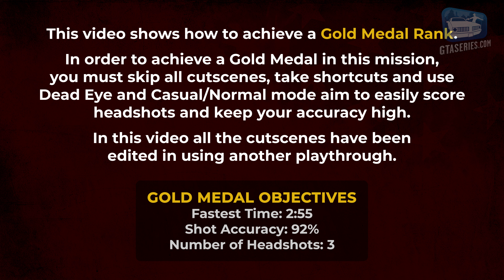Red Dead Redemption Mission #32 - Lucky in Love [PS5 4K]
Red Dead Redemption Mission "The Gunslinger's Tragedy" Walkthrough \ Guide in 4K at 30 FPS - NO COMMENTARY

Skipping all cutscenes, taking shortcuts and running ahead of allies - when possible - is fundamental to get the "Time" objective. Use of Dead Eye and Normal mode aim is also recommended to score quick and infallible kills with a high percentage of "Accuracy" and "Headshots".

Gold Medal requirements:
- Fastest Time: 2m 55s
- Shot Accuracy: 92%
- Number of Headshots: 3

ABOUT US

ABOUT RED DEAD REDEMPTION

Journey across the sprawling expanses of the American West and Mexico in Red Dead Redemption, and its zombie-horror companion, Undead Nightmare - now playable on modern consoles. When federal agents threaten his family, former outlaw John Marston is forced to hunt down the gang of criminals he once called friends. Step into the events immediately following the 2018 blockbuster, Red Dead Redemption 2, in the critically acclaimed tale of Marston’s journey to bury his blood-stained past, one man at a time.